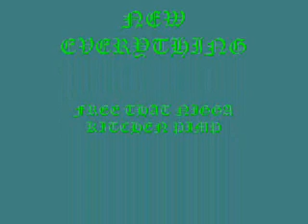NEW EVERYTHING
NEW EVERYTHING IS LIKE ONE THEM SONGS THATS A LIFE CHANGING EXPERIENCE,YOU GOTTA BE ALL TUNED TO UNDERSTAND.